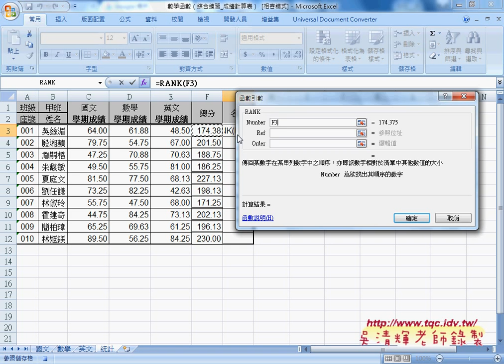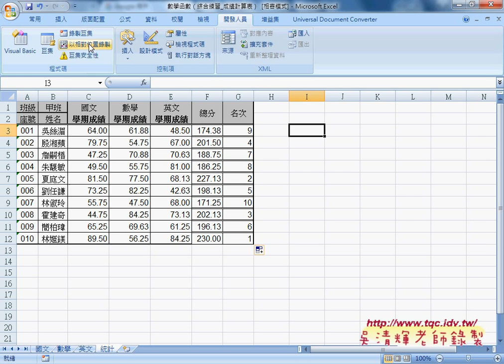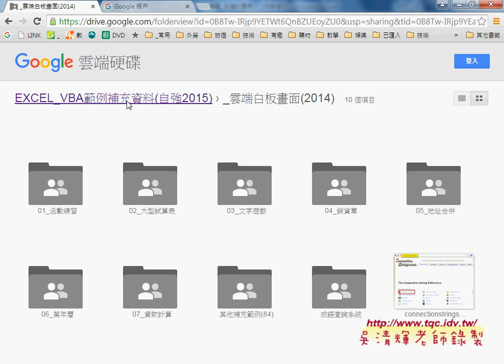01 如何錄製巨集與修改程序並加註解自強EXCEL函數VBA 吳老師3